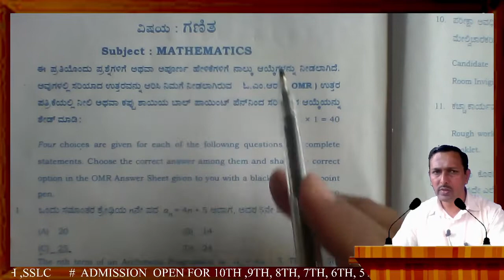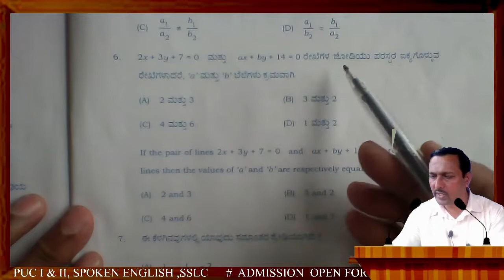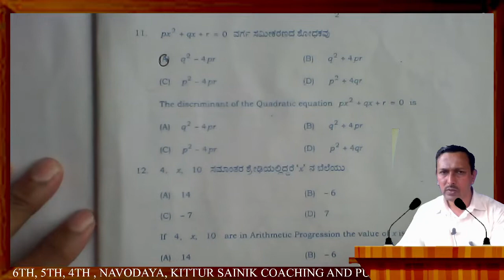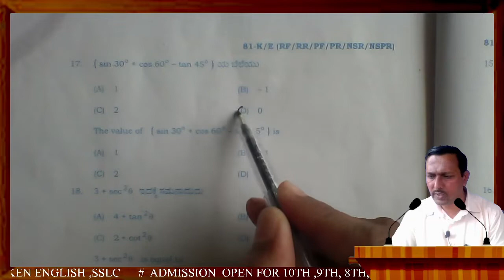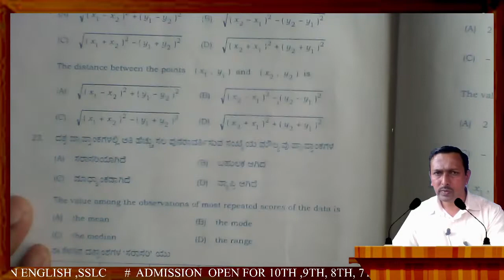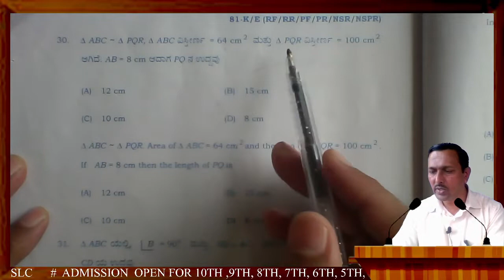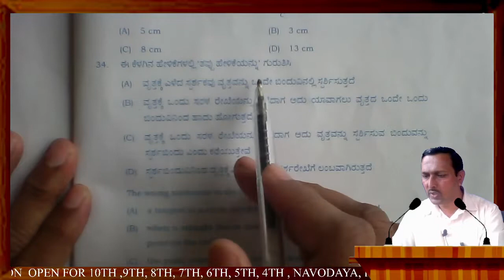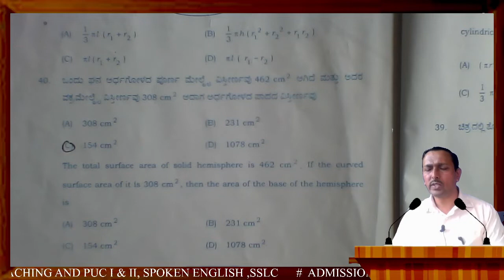SSLC Annual Exam paper 2021|ಗಣಿತ ಮುಖ್ಯ ಪರೀಕ್ಷೆ |CLASS 10 ಗಣಿತ | MAIN EXAM | MATHS